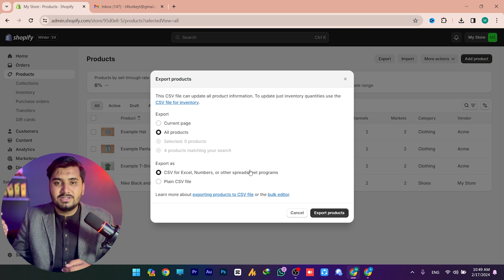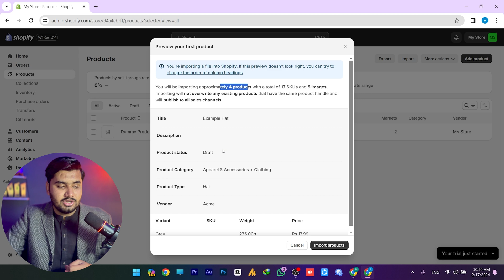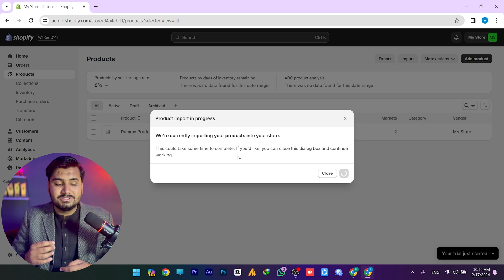How To Transfer Product From One Shopify Store To Another Store In Few Clicks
In this video I have told that How To Transfer Product From One Shopify Store To Another Store In Few Clicks .

Learn how to transfer products effortlessly between Shopify stores with just a few clicks! In this quick tutorial, we'll show you the simple steps to migrate your products from one Shopify store to another seamlessly. Say goodbye to manual data entry and hello to a streamlined process that saves you time and hassle.

If you're consolidating stores or restructuring your online presence, this technique is a game-changer. Join us as we guide you through the process, ensuring all your product details, images, and variants smoothly transition to your new store.

Don't let the fear of complex transfers hold you back. Watch now and unlock the power of easy product migration in your Shopify workflow!